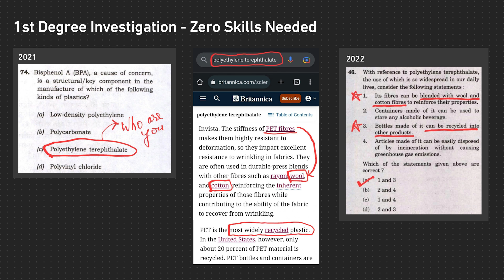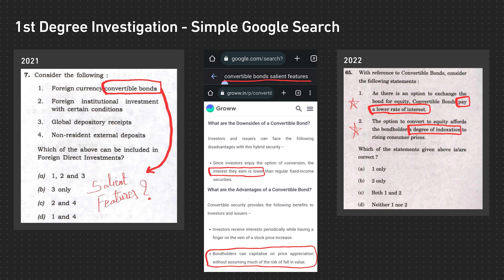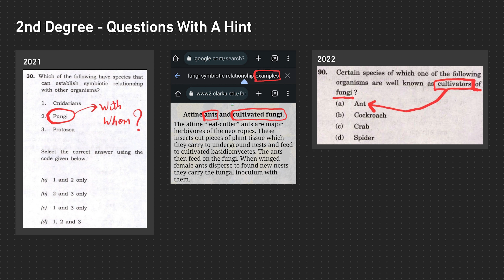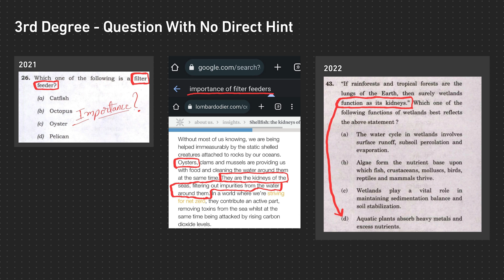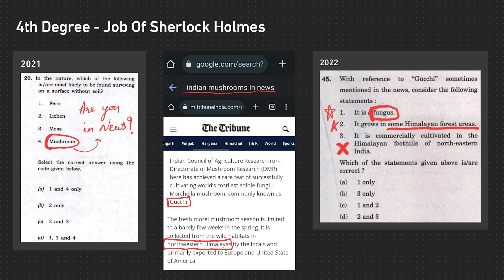Interrogate PYQs at these 4 Levels and Predict 2023 Prelims Yourself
In EP05 of Raw & Real IAS Prep, senior IAS Faculty Zeeshan Hashmi reveals his approach and his methodical analysis of UPSC PYQs through which he predicted 42 questions in UPSC Prelims 2022.

- Join Zeeshan sir's Telegram group and learn 2nd, 3rd and 4th level of PYQ analysis

- Watch Zeeshan sir's previous video on how he predicted 42 questions in UPSC Prelims 2022

How to analyse PYQs for UPSC prelims?
Analyse UPSC PYQs
What 10 things you must be doing to secure prelims 2023
How to fill critical gaps in your preparation?
Avoiding pitfalls in your preparation, especially 3 months before prelims.
Solve Prelims MCQs with elimination techniques
Predict upsc questions
most important upsc prelims questions